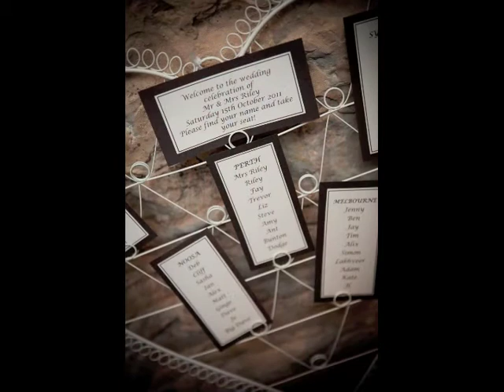Swallows Oast Wedding Photography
Layla and James were married at Swallows Oast wedding venue in Ticehurst, East Sussex.